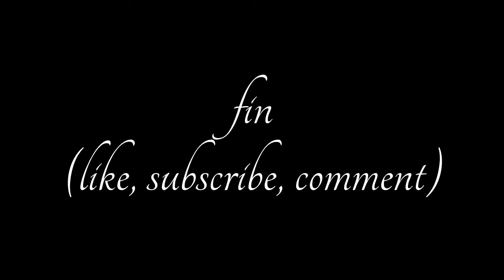LET'S PLAY CATHERINE - 24 - THE CLOCK TOWER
Danny plays Catherine and is all drunked up.
Like this video and show your support.